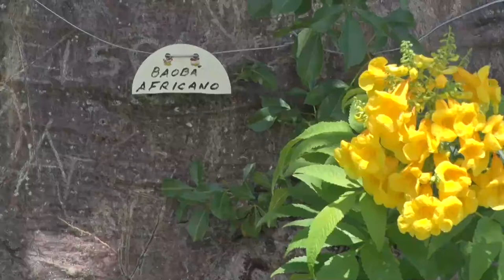Alerj Notícias - Plantio Baobá Ilha do Governador